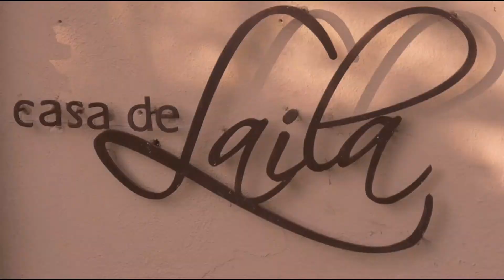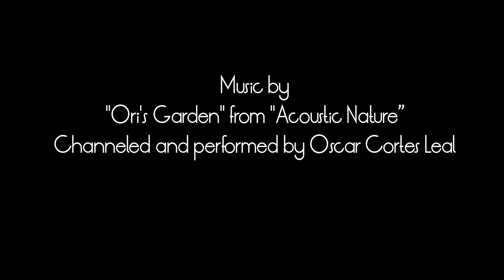Casa de Laila | Glamping in Andalucia | Holidays & Retreats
Casa de Laila is a serene oasis of beauty and tranquility, offering exclusive glamping accommodation in white canvas bell tents as well as a spacious independent suite on the first floor of the finca. Set in the beautiful Guadalhorce Valley in Andalucia, Spain, it’s a hidden gem.
Whether you are looking for a small break, a family holiday or the perfect location for your retreat or wedding, Casa de Laila offers a genuine glamping experience in a laid back, lush atmosphere. The ideal backdrop to enjoy the simple pleasures of life.